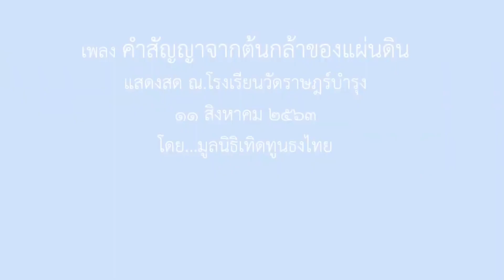เจอสวนแน่ ! เบื้องลึก ยุส่ง นิว_สู้ หมีขาว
Line  : vihok001